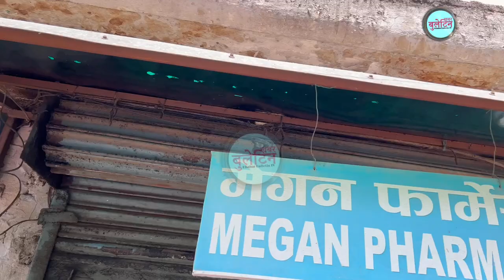विर हस्पिटलमा बालेनको डोजर चल्यो।ड$रलाग्दो लफडा।महानगरको रिस पत्रकारमाथी Balen Shah bir hospital